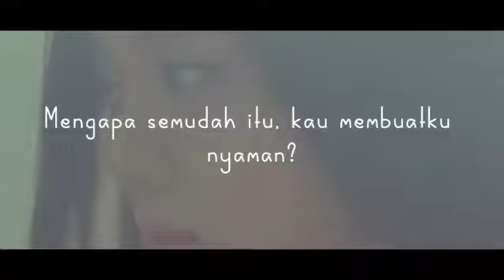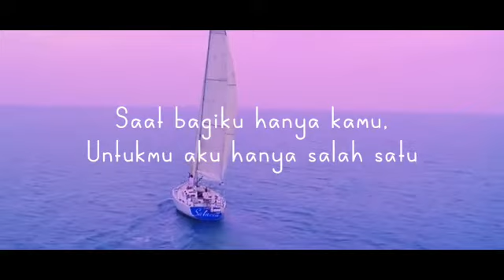MUSIKALISASI PUISI "TANPA HADIRMU" | By Fatimah zahza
Puisi Tetap Tanpa Hadirmu

Puisi by Yeza
Editor Areunsoo

🍃Maaf jika ada kesalahan dalam Video klip maupun backsound